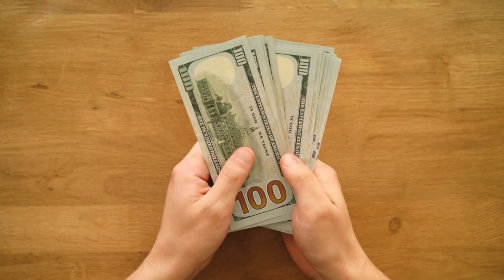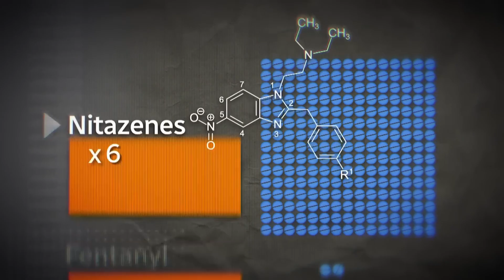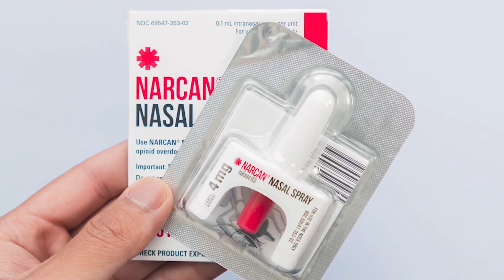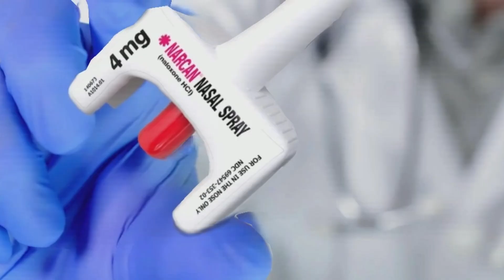This Drug Is 40 Times Deadlier Than Fentanyl!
Nitazenes are synthetic opioids up to 40 times stronger than fentanyl, hidden in counterfeit pills, and often resistant to Narcan. Discover the shocking truth about this deadly drug, how it spreads undetected, and why awareness and prevention could save lives.